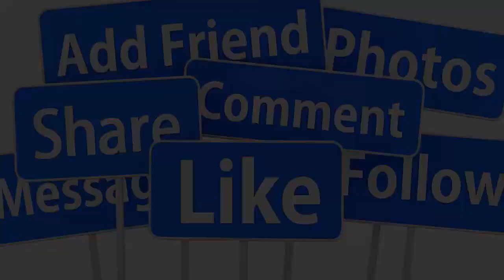🙏NÓNG 1/11: DANH CA HƯƠNG LAN QUA Đ.ỜI ĐỘT NGỘT Ở TUỔI 80- GIỚI NGHỆ SĨ CẢI LƯƠNG KHÓC NGHẸN